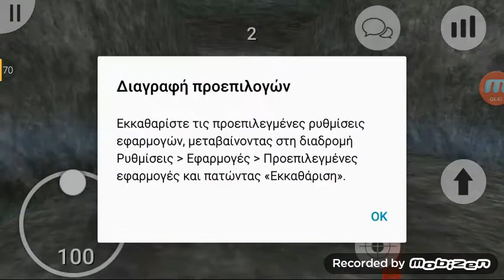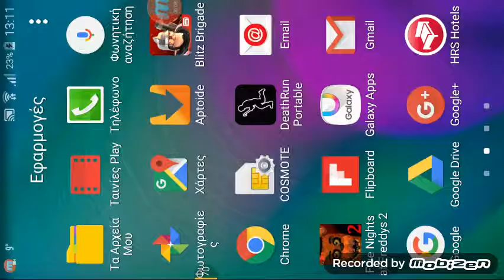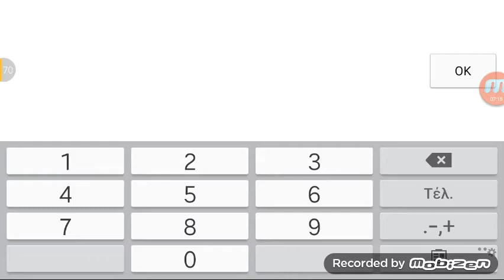Death run portable part 1 with Pantelis nick!!!!!!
Το κανάλι του pantelis nick: pantelis Nick